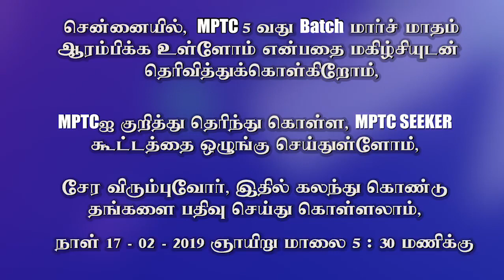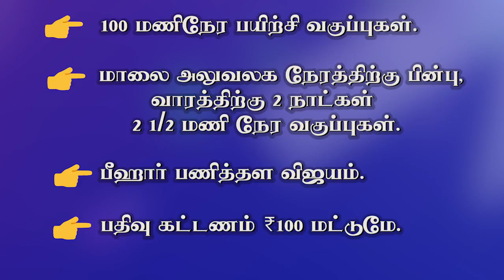Brother. D.Augustine Jebakumar Annan talking about MPTC .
சென்னையில் வசிக்கும் கிறிஸ்தவர்களே,
ஊழியம் செய்ய வாஞ்சையுள்ளவர்களே,கர்த்தருக்காக எதையாகிலும் செய்ய விருப்பமுள்ளவர்களே,தரமான இடத்தில் ஊழிய பயிற்சி பெற எண்ணுவோர்களே, இருக்கும் பகுதியிலேயே ஊழியம் செய்ய நினைப்பவர்களே,
வேலையில் இருந்துக்கொண்டே ஊழியம் செய்ய வாஞ்சையுள்ளவர்களே,
உங்களுக்கு ஒரு அரிய வாய்ப்பு !. ஜெம்ஸ் சென்னை நடத்தும் MPTC (மிசினல்_ஆயத்த_நிலை_பயிற்சி) விரைவில் ஆரம்பமாக இருக்கிறது.

சென்னையில் குரோம்பேட்டை, OMR துரைப்பாக்கம், கொளத்தூர் மற்றும் அம்பத்தூர் ஆகிய பகுதிகளில் இப்பயிற்சியை அரம்பிக்கவுள்ளோம்.

நீங்கள் இந்த அரிய வாய்ப்பை பயன்படுத்திக்கொள்ள, வருகிற 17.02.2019, ஞாயிறு மாலை 5.30 மணிக்கு குரோம்பேட்டை ஜெம்ஸ் அலுவலகத்தில் நடைபெறும் சிறப்பு கூட்டத்தில் பங்கு பெற  உங்களை அன்புடன் அழைக்கிறாேம்